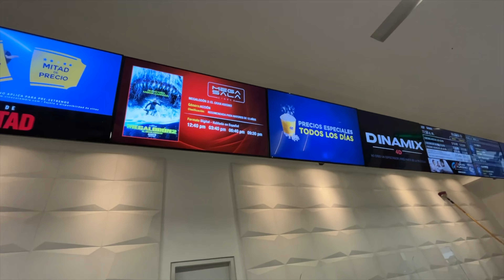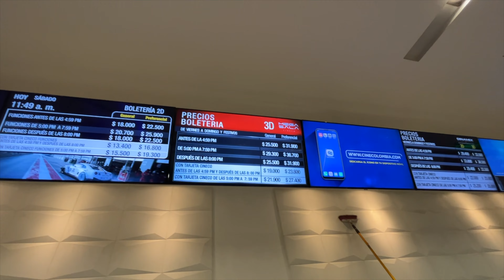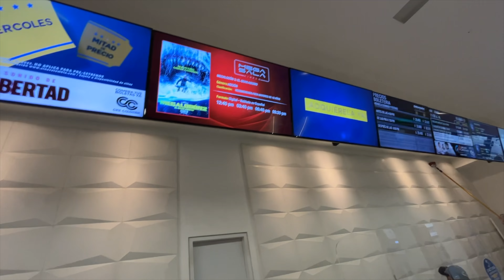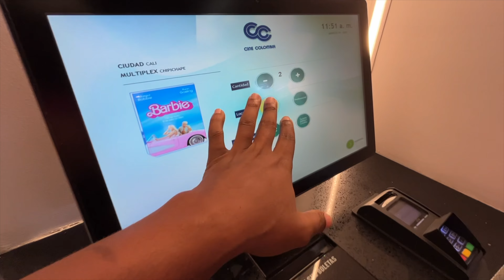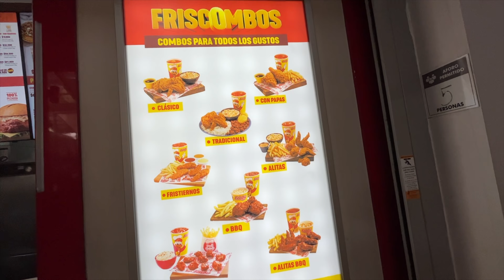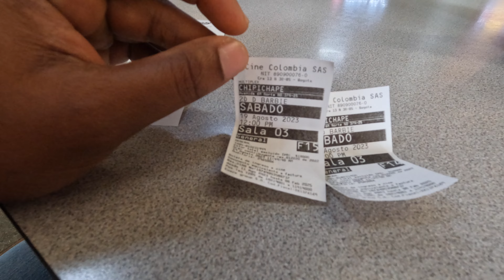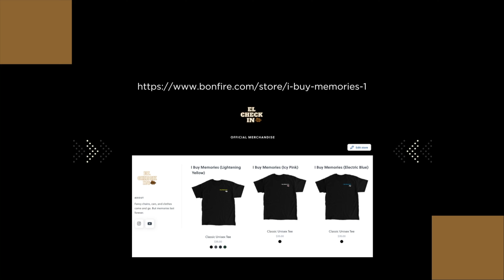Dating In Colombia Left Me In Disbelief ! Things To Do In Cali, Colombia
cali colombia is full of things to do but some tourist get caught only focusing on nightlife and a few travel friendly areas. In this video we'll explore a dating idea you can do if you are trying to date abroad . tinder passport and travelers like Ace live , Zoom to Thailand , and Czech in effect have completely changed modern dating here is another idea for foreign